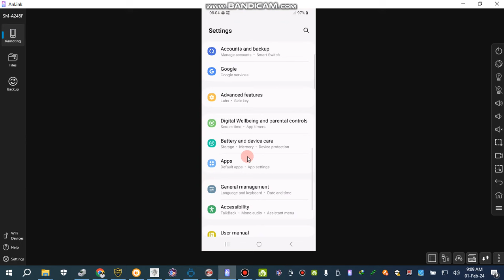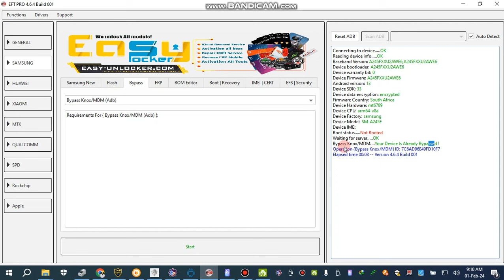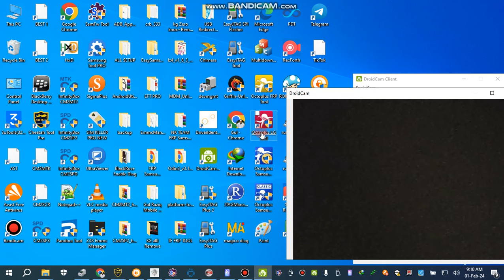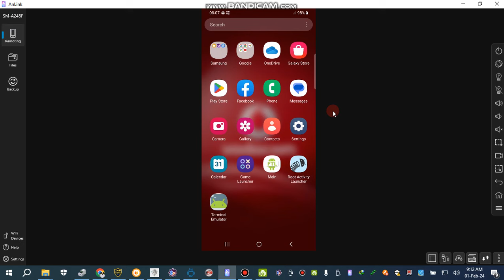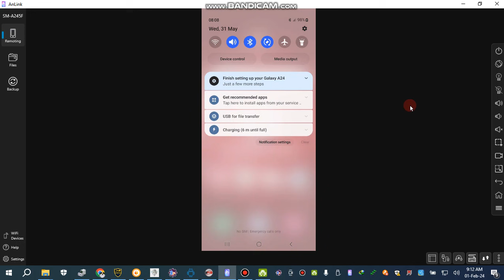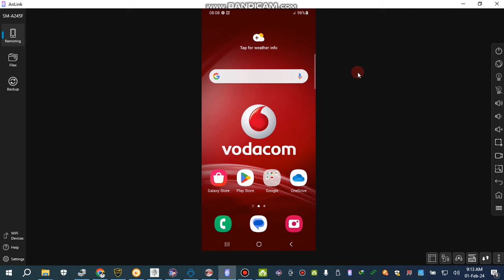A245F A24 KG Lost Mode Bypass Knox MDM Remove done Binary 2 Very easy method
A528B A52S 5G Binary 4 FRP REMOVE ONE CLICK DONE FRP *#0*# NOT WORKING
Gul Raziq Mobile Expert Mdm Kg Remove Master